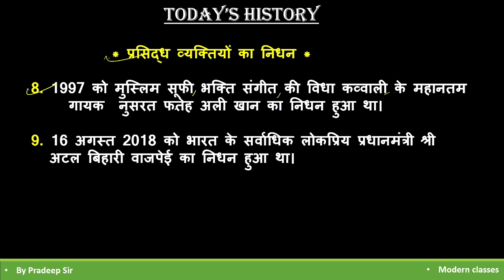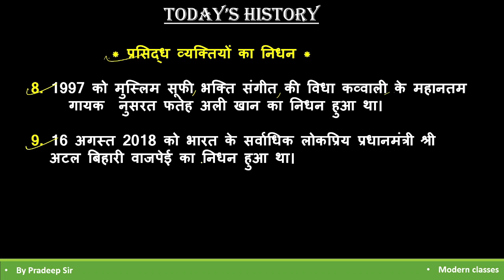15-16 August का इतिहास || today history|| by pradeep sir #33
Ssc
Railway
Banking
State label exam
And all general competition exam